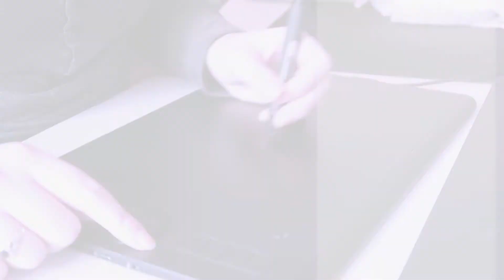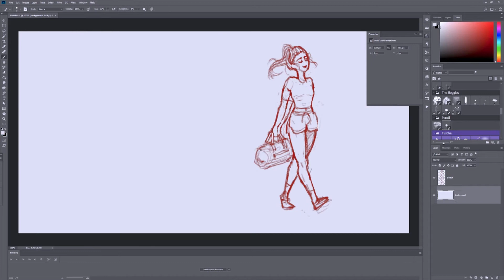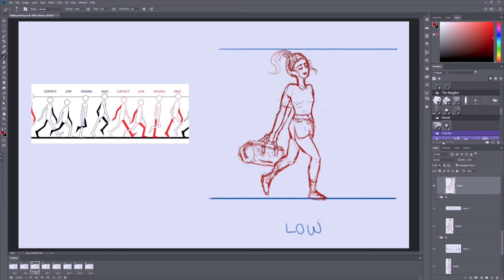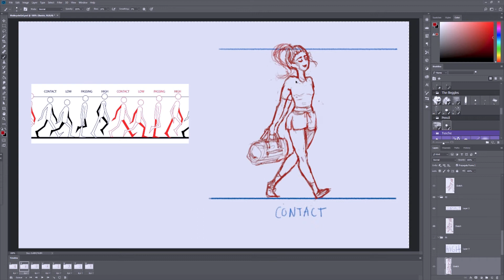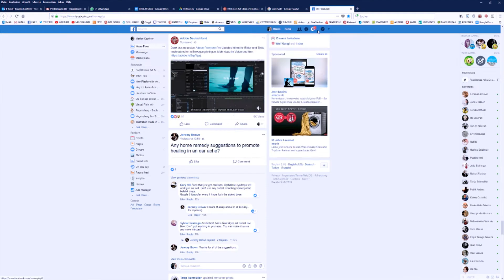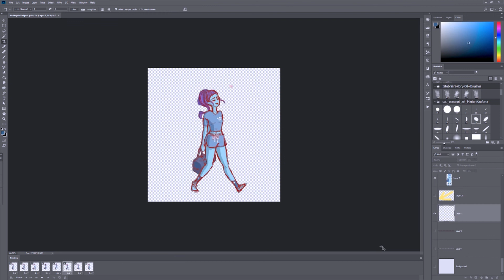Character Animation | Walkcycle | Photoshop Tutorial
Today I'm showing you my personal workflow for creating an animated walking character in Adobe Photoshop CC 2018.
If you are interested in a really in-depth and step-by-step tutorial on walkcycles, I just release my new class on skillshare about exactly this topic!

Mentioned in this video:
My go to graphic tablet: Wacom Intuos Pro:

Hi, I'm Marion! I have been working professionally as a freelance artist in the games industry for over 6 years and love to share with you my knowledge and opinions about everything related to art, games and tech!